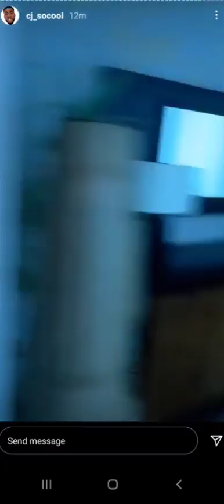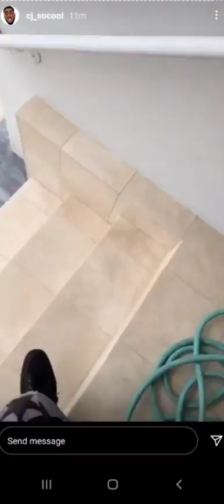CJ SO COOL BOUGHT A NEW HOUSE THAT HAS 3 LEVELS